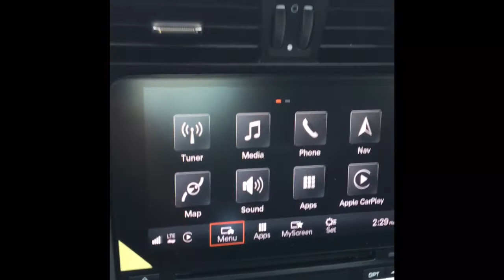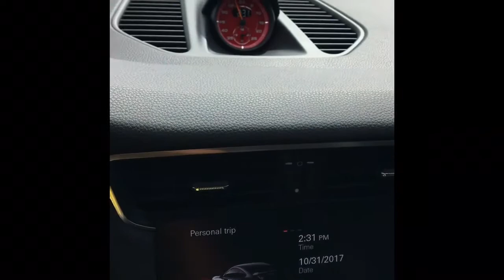GT3.2 and GT350 cruising....